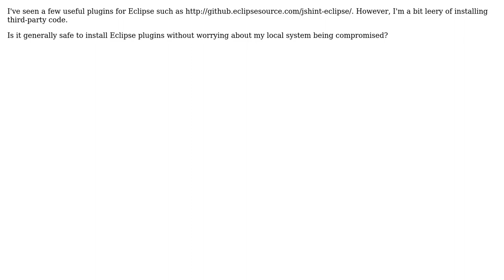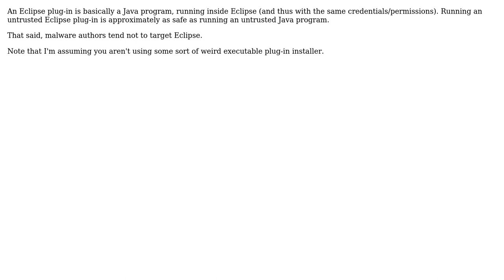Software Engineering: Eclipse plugins - safe to install?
With thanks & praise to God, and with thanks to the many people who have made this project possible! You are responsible for your own actions.